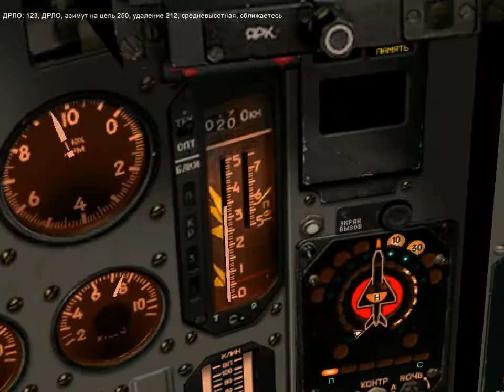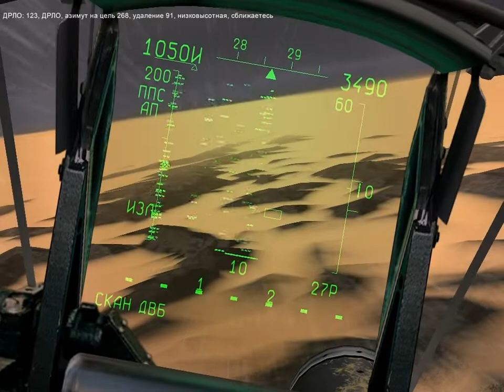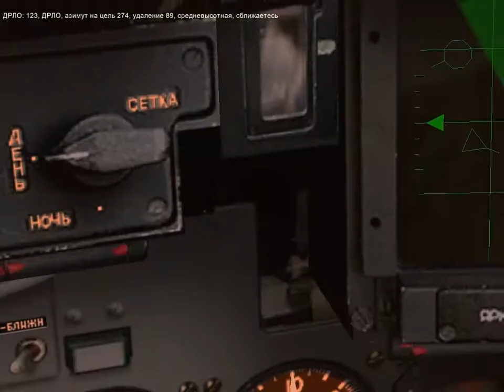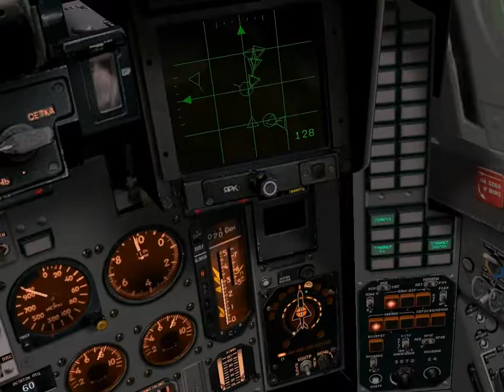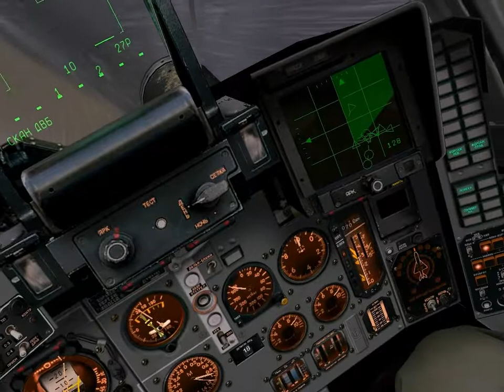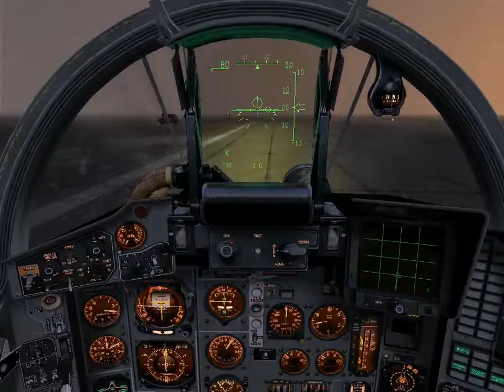Lock on: Flaming cliffs. MiG-29. Энергетический кризис. Mission 4: Боевая тревога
Lock on: Flaming cliffs. MiG-29. Кампания "Энергетический кризис". Mission 4: Боевая тревога

Не помню, как все было, сейчас попытаюсь вспомнить.
Мы вылетели для сопровождения Ил-76 до Майкопа, до нашей границы его должны были эскортировать турецкие истребители. Но...стоп вспомнил, на нашем подходе к самолету турки выпустили ракету и взорвали его...стоп...дальше не помню... сильное излучение и приказ к атаке...посадка; я же еле остался в живых. Долго не мог придти в себя. Мой первый бой, но я не думал, что все будет так. Но думать мне долго не пришлось, уже на стоянке нас встретил Комчасть и заорал:
 - Вы что а***ли, потеря транспортного самолета, да вы  хоть знаете дал***бы что с  вами сделают.
Потом перешел на меня лично:
- А ты ур*д конч й, ты на**я в турков
стрелял. Ты понимаешь что сейчас начнется е***ат прип ный.
Я стоял и умывался слюнями полковника, который даже не давал мне и рта открыть:
 - Что ты молчишь пид***с бл**ь, да я тебя загною су*а, ты у меня век на губе сидеть будешь.
Потом, дав мне сильного пендаля, полкан приказал посадить нас на губу.
Так пролежав на твёрдой койке я наконец пришел в себя и собравшись с мыслями переварил всю ситуацию. Но так и не смог понять зачем туркам надо было взрывать транспорт, который они сопровождали, и тем более атаковать нас. Слава Богу, мы не растерялись. Денис вообще молодец, работал как профессионал.
На утро к нам приехала военная прокуратура и вызвала нас на допрос. Я пошел первым. Следователь задавал мне вопросы, связанные с вчерашним инцидентом, я ему рассказывал, а он всё слушал и записывал. Я спросил у него:
 - Зачем они это сделали и что с нами будет?
Он сказал мне, что турки говорят о том, что русские истребители атаковали их самолеты, но пока что ни в чем нас не обвинили, а на вопрос, что будет с нами, он лишь пожал плечами, и меня увели обратно в камеру. Больше меня не вызывали. Не знаю, как там Денис, волнуюсь за него.
Пока я сидел, делать было нечего, и я много думал. Во мне умер летчик, пропало желание летать, а о службе и вообще думать нечего. Но что делать, контракт-то надо дорабатывать. Пока сидел, прошло две недели, за это время ко мне никто ни разу не пришел, я стал замкнут. Вскоре следствие было завершено, и меня выпустили.
Уже придя в казарму, я заметил другие взгляды в мою сторону. Было такое чувство, что я враг народа. Не пойму, что случилось. Комэск подошел ко мне и сказал, что отпуска мне не видать. Со злости я разбил мамин подарок (дорогие часы).  Прошла еще неделя, а со мной все еще никто не разговаривал. Ну и Х*Й на них.
Пойду лучше телик посмотрю. Зайдя, увидел что народу перед телевизором собралось много, и я пристроился со стулом позади всех. На экране был фильм "В бой идут одни старики", и я с интересом смотрел его как в первый раз. Что может нарушить этот прекрасный фильм? Ничего, кроме экстренного выпуска новостей, который поверг всю страну в такой шок, которого никогда не было. На голубом экране появился мужчина, который начал рассказывать нам убийственную новость этого часа: Замечено приближение к берегам России 6 гигантских морских платформ и кораблей ВМФ США и остальных стран мира. Каждая платформа несет на себе ударную группу, способную захватить жизненные точки сразу несколько регионов страны, резко возросла активность авианосной и стратегической авиации вооруженной высокоточным оружием. Все подводные лодки США покинули свои порты и их местонахождение установить не удается.
Далее поступает ультиматум, он зачитывается всеми подконтрольными организациями и телеканалами (перевод):
"Россия не соблюдает священные права собственности и препятствует справедливому доступу мирового сообщества к энергетическим ресурсам Сибири и Арктического шельфа, Россия должна сменить своё правительство на законное уже избранное мировым сообществом и в течении 24 часов обеспечить доступ законному правительству к управлению страной, в противном случае в страну будут высажены десанты и новое правительство приступит к управлению страной."
После этого заявления на экране заснежило с характерным звуком. Что это было? Неужели против нас восстал весь мир.  В казарме воцарилась тишина, было такое чувство, как будто все умерли. Не было движений, словно никто не дышал. Я посмотрел на Белоуса, он был в ступоре. Так мы просидели минут пять, пока тишину не прервал Комчасть. Забежав в казарму, он закричал:
 - Война, братцы!!! Война!!!
Таким я его никогда не видел, он был напуган, как будто чёрта повстречал. Все встали, и вдруг раздалась сирена, к нам забежал запыхавшийся диспетчер и, еле перебирая слова, сказал:
 - За..замечено более 50 объектов, и они движутся к нашим границам!!! Получено сообщение из Генштаба об образование оборонительной линии вдоль наших границ.
И полковник закричал:
 - Все слышали! Быстро по машинам!! Бегом бл**ь!!!
 Перед взлётом Белоус собрал нас и сказал:
 - После взлёта сбор в звено и никуда не расходиться, ждать моей команды.
Зима началась, а я нисколько не рад этому. Сел в самолёт, завел двигатели, и меня заступорило.